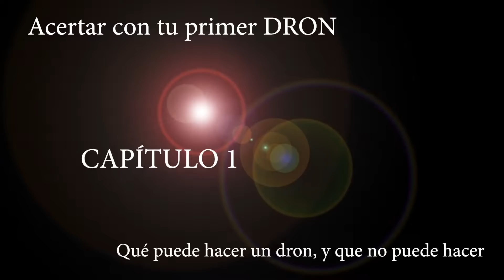Qué dron comprar en 2021. Parte 1: Qué puede y no puede hacer.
Qué dron comprar en 2021 (Parte 1: Qué puede y no puede hacer). Cómo acertar con mi primer drone. Como comprar mi primer drone. En este Capítulo 1 de 3 veremos lo que tu DRON puede y no puede hacer.
Reflexionaremos sobre lo que la compra de un dron supone a la luz de lo que sí se puede hacer con un dron, y las limitaciones de uso.
También comentaremos las principales marcas fabricantes de drones.

00:15 Marcas
00:27 Modelos Tipo fijo, Tipo Plegable
00:32 Características Técnicas Principales (Alcance, tiempo de vuelo y Resolución cámara)
00:40 Un dron ¿Para qué?
01:20 Objetivos realistas con mi primer dron. Fotos y videos espectaculares
01:29 Elevación y alejamientos permitidos por la ley
01:41 Opción volar dentro edificios
01:52 Cuando no es posible volar el dron, según la ley.
02:28 Final

Buying my first drone. (Chapter 1)